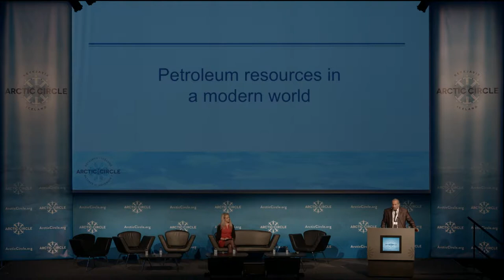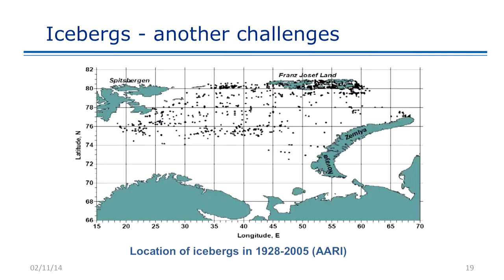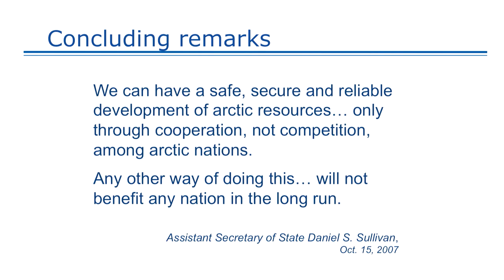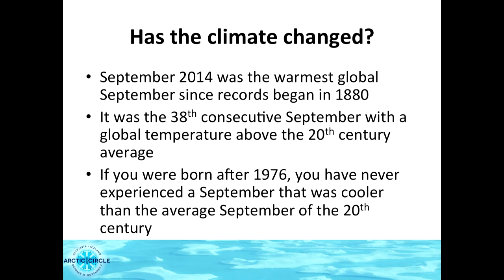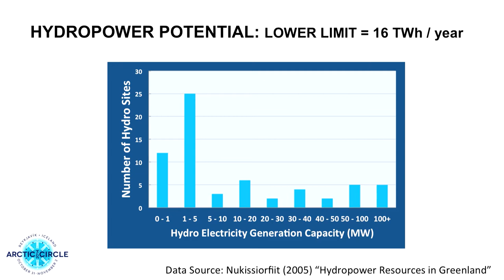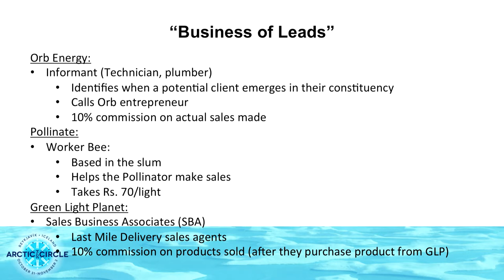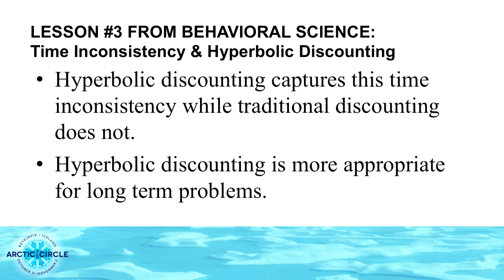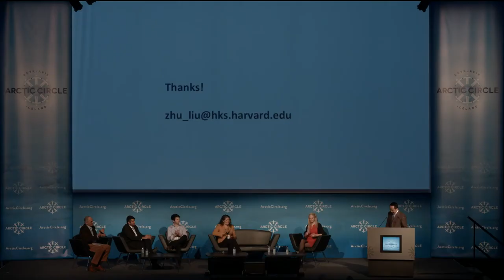Arctic Energy Plenary Session